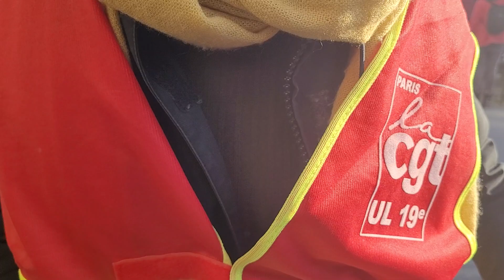Jeanne Éden Artiste Militante.